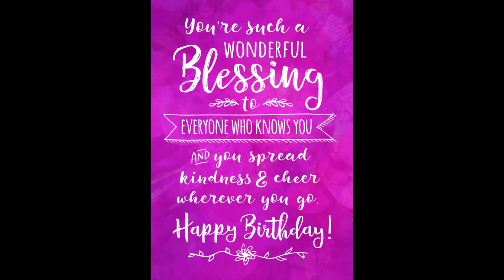IT'S JUST A SIMPLE BIRTHDAY BLAST SURPRISE FOR MAGGIE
ALWAYS ENJOY YOUR DAY AS IF YOUR LAST DAY. LAUGH, LOVE AND BE HAPPY WITH THE GRACE OF GOD THAT HE GAVE US ANOTHER DAY. IT SEEMS EVERYDAY IS A BIRTHDAY TO EVERYONE BUT YOUR BIRTHDAY IS THE MEMORABLE ONE. LIKE MAGGIEBIRTHDAY, ENJOY